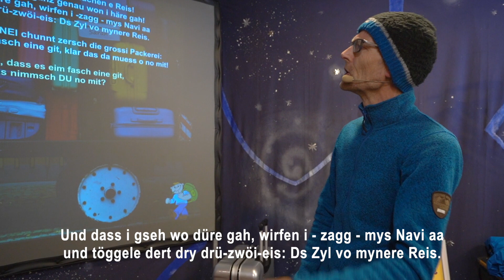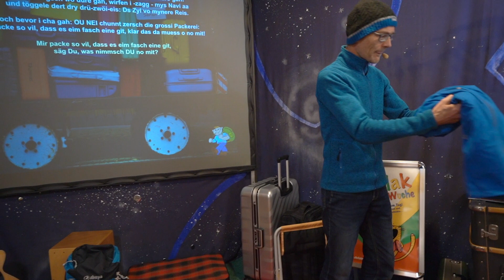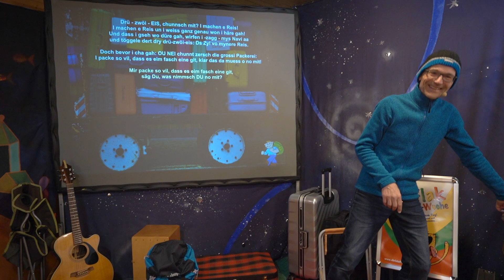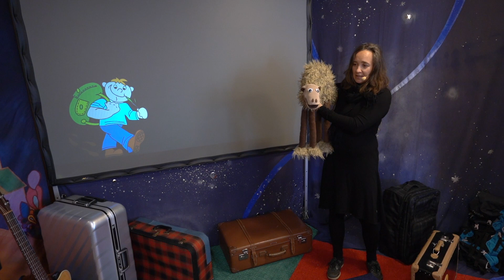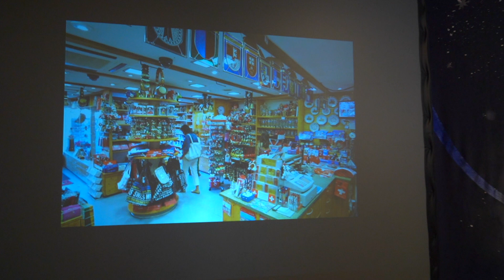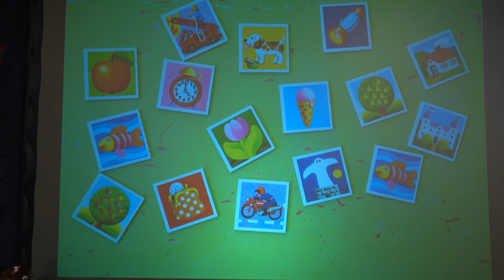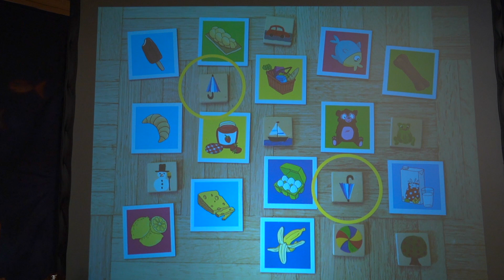FlikFlak-Geschichtenwoche Rohrbach 2021, Online Folge 1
"Die beschti Zyt" vom Tag, mit Liedern, Spiel und Bewegung, und natürlich mit einer Geschichte.